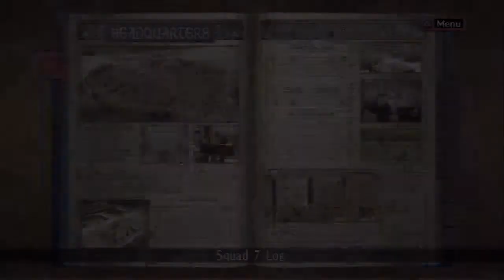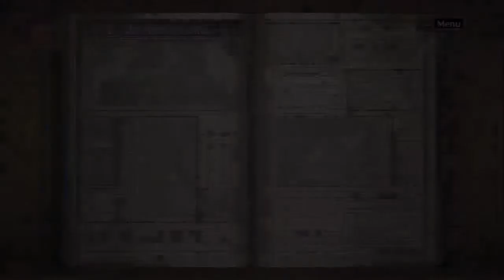Let's Play Valkyria Chronicles[Deutsch] Ep.86 - Skirmish 7,Bruhl ist einfach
Wow das war genau so einfach wie in der Story.

Sprache:Japanischer Audio, Englische Texte, Deutsches Kommentar o_O
Blind:Nein
Schwierigkeitsgrad:Normal
Sonstiges:/

Valkyria Chronicles
Ein Spiel von Sega
Plattform:PS3
Genre:RPG-Third-person-tactic-shooter